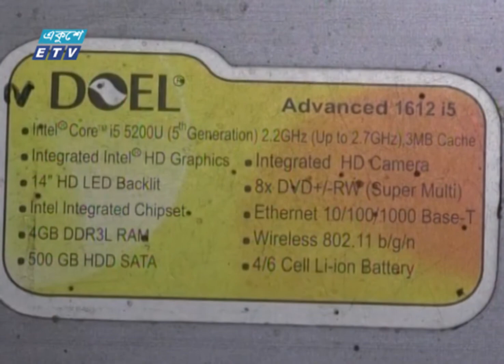কুড়িগ্রামে পোস্ট ই-সেন্টারে মিলছে না সুফল | ETV News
কুড়িগ্রামে পোস্ট ই-সেন্টার সেবা কেন্দ্র চালু হলেও মাঠ পর্যায়ে মিলছে না সুফল। অধিকাংশ পোস্ট ই-সেন্টারে ল্যাপটপ, স্ক্যানার ও প্রিন্টার নষ্ট। কোথাও আবার ঘর নেই, তবু দেয়া হয়েছে এসব উপকরণের বরাদ্দ। এতে ব্যক্তিগত কাজে ব্যবহৃত হচ্ছে মূল্যবান এসব যন্ত্রপাতি। ফলে সরকারের পোস্ট ই-সেন্টারের সেবা পাচ্ছে না সাধারণ মানুষ। কুড়িগ্রাম প্রতিনিধি আতাউর রহমান বিপ্লবের রিপোর্ট, জানাচ্ছেন সমর ইসলাম।

২০০০ সালের ১৪ই এপ্রিল এটি সম্প্রচার কার্যক্রম শুরু করে। টিভি চ্যানেলটির খবরে নতুনত্ব ও অভিনবত্ব থাকার কারণে দর্শকদের কাছে বিপুল জনপ্রিয়তা লাভ করে। দেশ বিদেশের সর্বশেষ খবর, নাটক, সিনেমা, ডকুমেন্টারিসহ নানা খবর ও বিনোদনমূলক অনুষ্ঠান প্রচারিত হয় একুশে টেলিভিশনে।